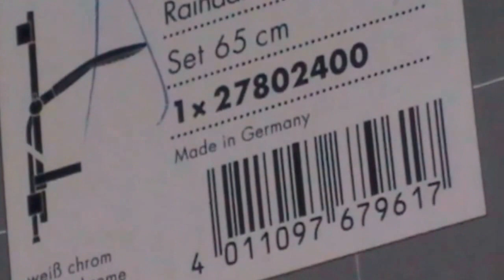Душевой набор Hansgrohe Raindance Select (27802400)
В этом видеообзоре мы подробно расскажем Вам про душевой набор Hansgrohe Raindance Select (27802400) от ведущего немецкого производителя смесителей.